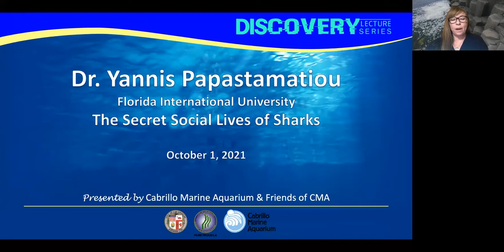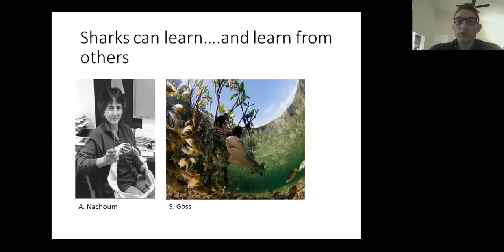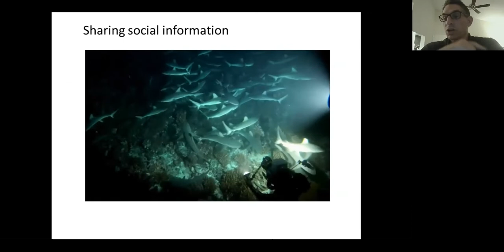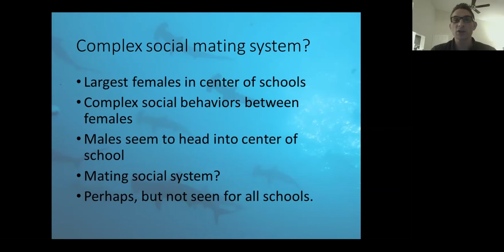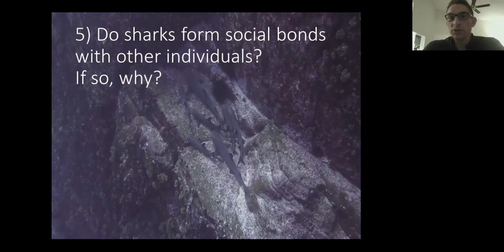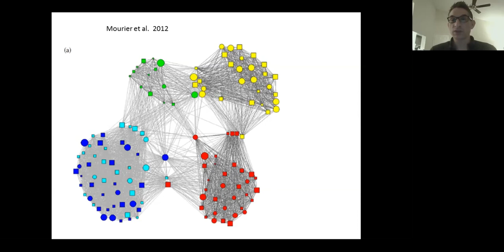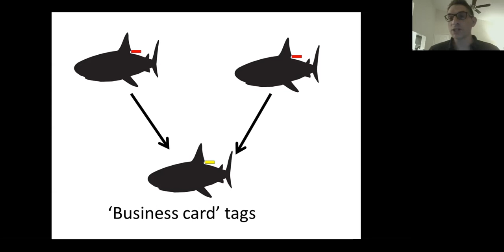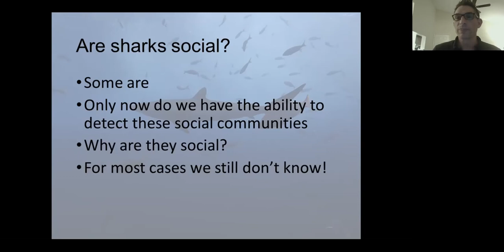Discovery Lecture Series: The Secret Social Lives of Sharks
Sociality can be found throughout the animal kingdom including mammals, birds, reptiles, and insects. However, sharks have rarely been considered social but rather thought to be nomadic and solitary hunters. With advancements in technology and analytical tools, we are now starting to see that many shark species display a surprising array of social grouping behaviors.

Dr. Papastamatiou will review the reasons why we might expect to see social behavior in sharks including hunting, safety from predators, mating tactics, and hydrodynamics. He will discuss the methods by which we can study animal sociality in the wild and then give examples of two case studies. Grey reef sharks at an uninhabited Pacific Atoll form stable social groups, with some sharks forming associations that last at least 4 years. Sharks form social groups with other individuals that use the same regions of the atoll, similar to what you might see at seabird colonies.

Lastly, he will discuss social hunting tactics in white sharks at an isolated Mexican island. White sharks form strong social associations with other sharks, but these are short lived, and don’t last long. Overall, he will show that some shark species can be social, but we are only just starting to understand the dynamics of these behaviors and the reasons why they have evolved.